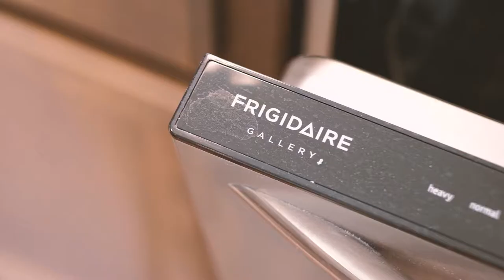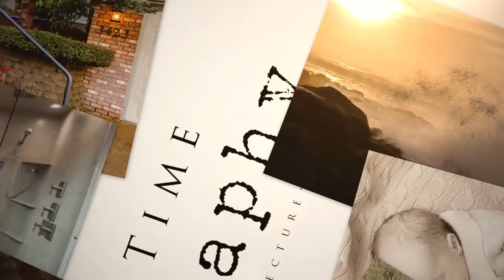3421 Darrin St NW Salem Oregon